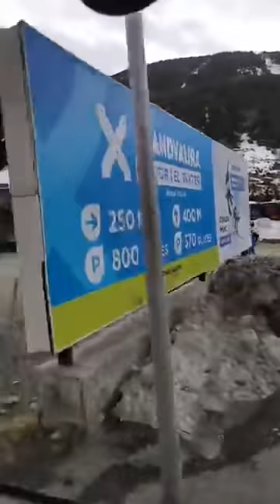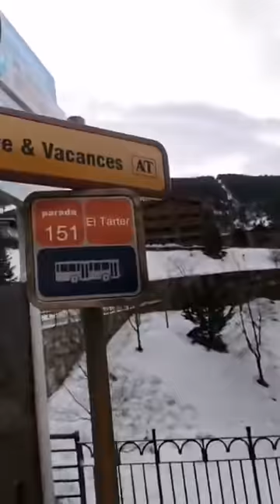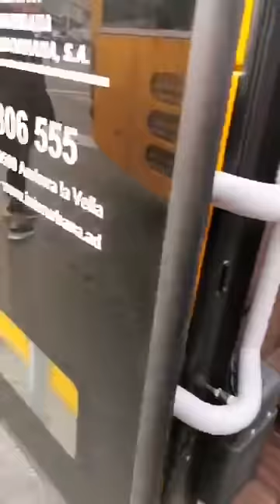(ANDORRA TRIP) This is the real beauty of andorra wanna go again don't skip it see it til end